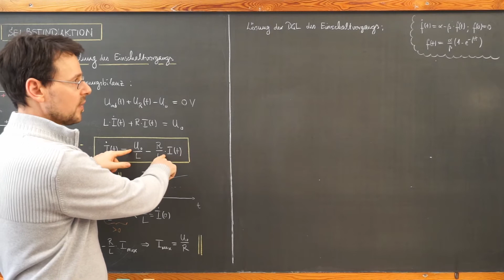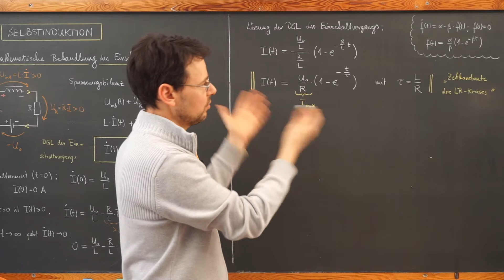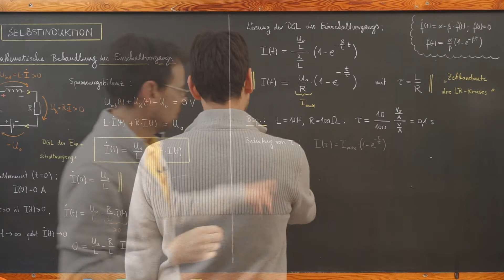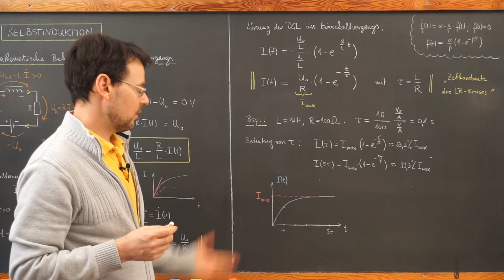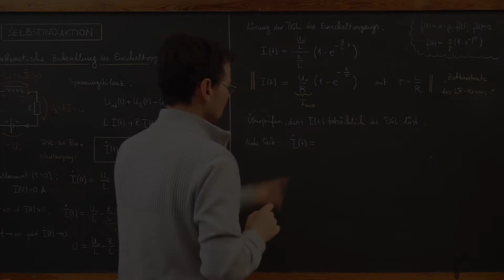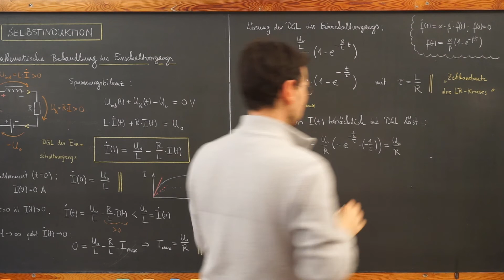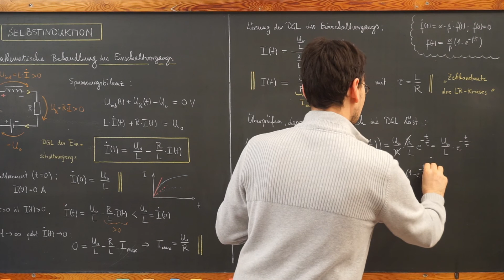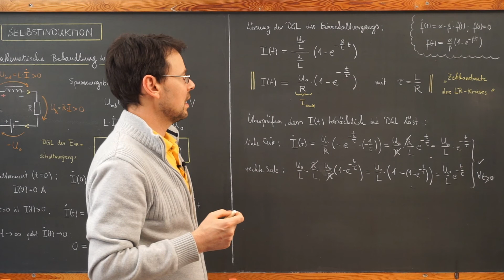Physik LF / Video Ind28: Selbstinduktion (4) - Lösung der DGL des Einschaltvorgangs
Die DGL des Einschaltvorgangs beim LR-Kreis wird als DGL des beschränkten Wachstums erkannt und ihre Lösung angegeben (inklusive Nachweis, dass es sich tatsächlich um eine Lösung handelt).